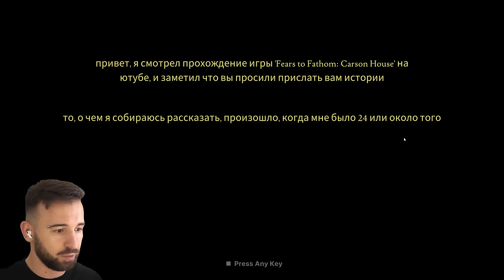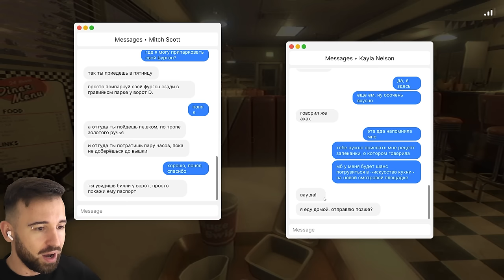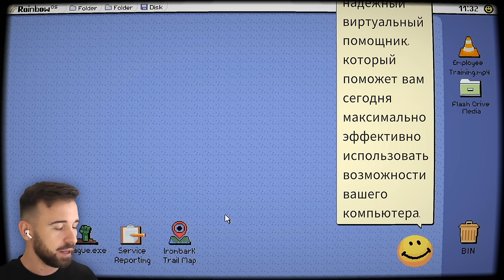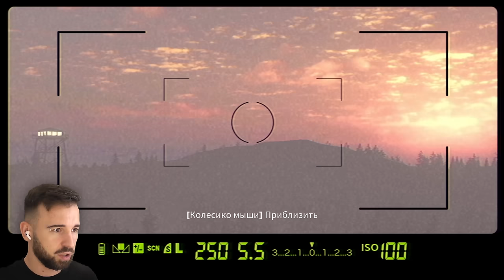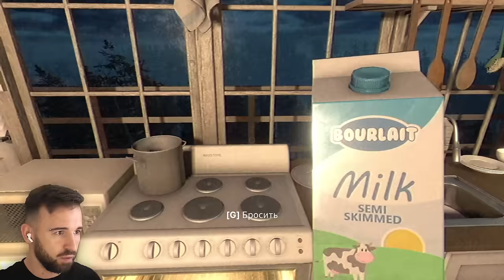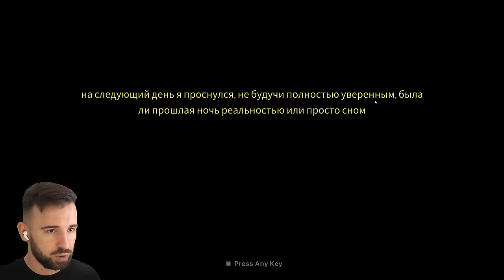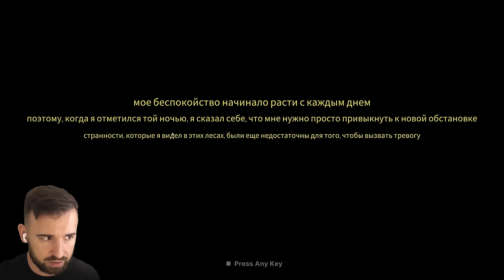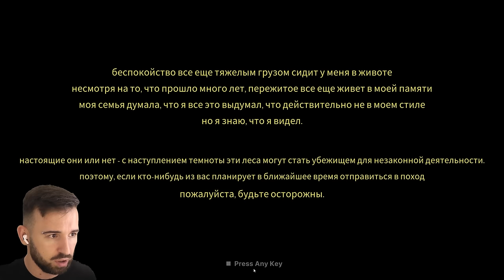ЗЛЫЕ КУЛЬТИСТЫ ПРЕСЛЕДУЮТ МЕНЯ в Fears to Fathom: Ironbark Lookout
Я отправился в национальный парк, чтобы работать смотрителем сторожевой вышки. Но ночью ко мне вломились страшные злые культисты, чтобы принести меня в жертву.
Fears to Fathom: Ironbark Lookout Полное прохождение